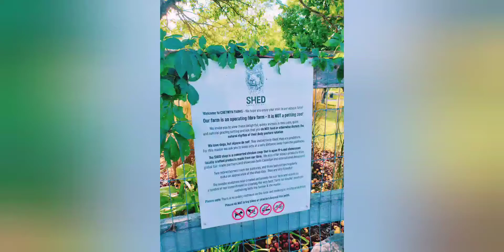When Alpaca posed for a snapshot (and motion pictures)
Prince Edward County, Canada.
SHED.